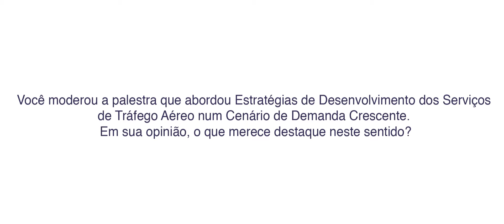AIE: Gestão de Aeroportos - Anderson Correia, Professor de Engenharia Civil da ITA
Depoimento concedido pelo Professor de Engenharia Civil da ITA, Anderson Correia, durante a AIE - Gestão de Aeroportos, que aconteceu nos dia 24 e 25 de março de 2015, no Centro de Convenções Brasil 21, em Brasília.